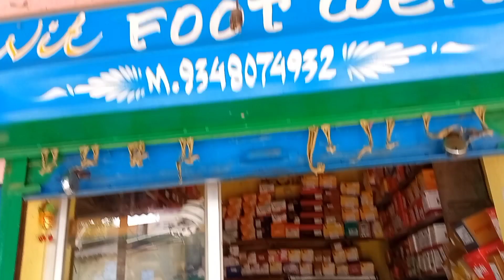jeans design pant making odisha, titilagarh, sihini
eans  design pant making odisha, titilagarh, sihini